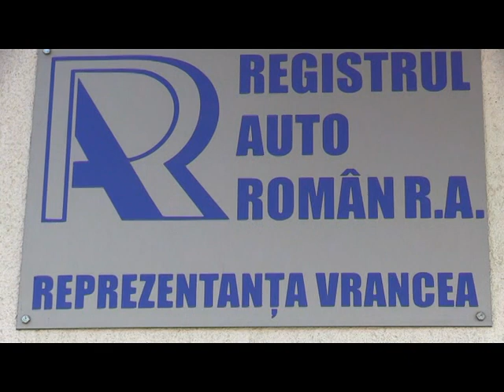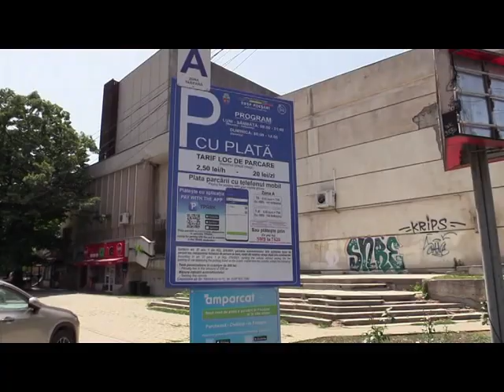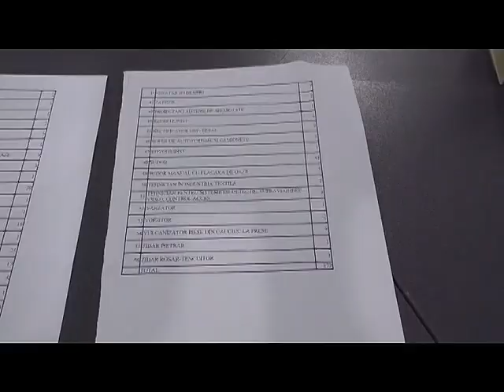JURNALA ATLAS TV VRANCEA 25 iunie 2024